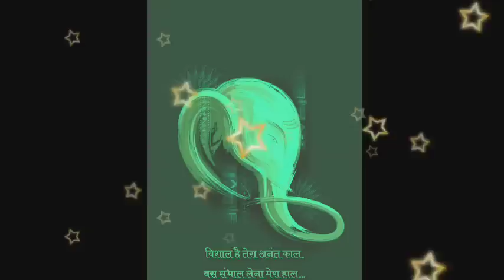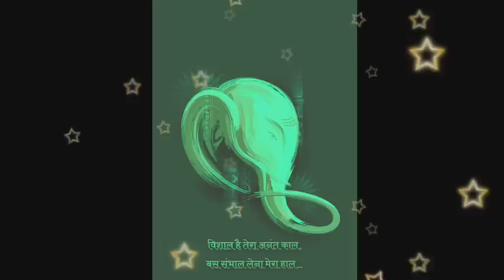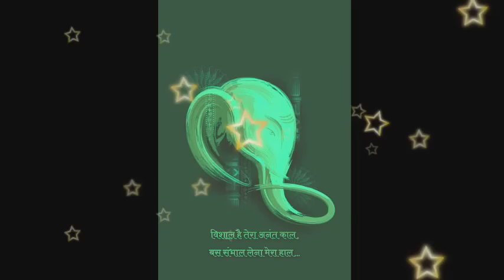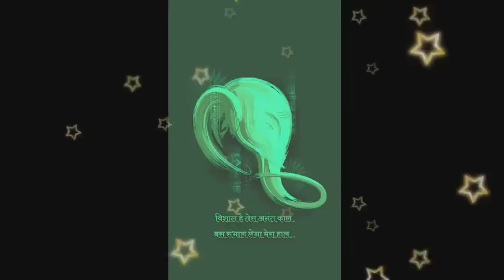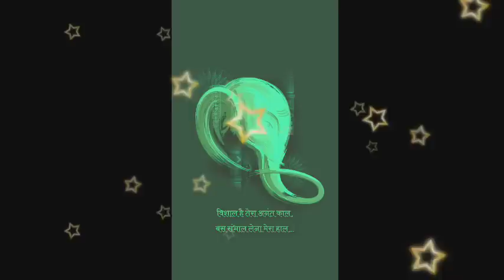कुम्भ राशि: धोकेबाज धोका देगा, बचके रहना वरना पछताना पड़ेगा | Kumbh Rashi 8 September 2022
हम यह सारी जानकारी इंटरनेट और बड़ी वेबसाइटों से आपके सामने वीडियो के माध्यम से लाते हैं। इसलिए इसे आजमाने से पहले अपने ज्योतिषी से सलाह जरूर लें। धन्यवाद!!